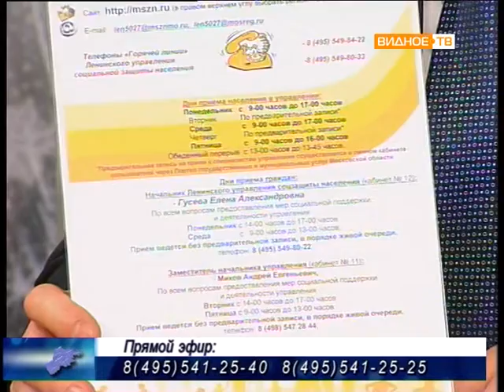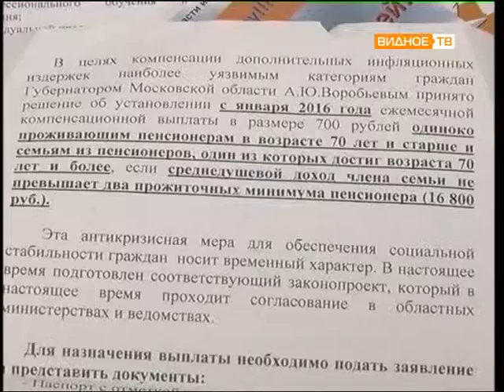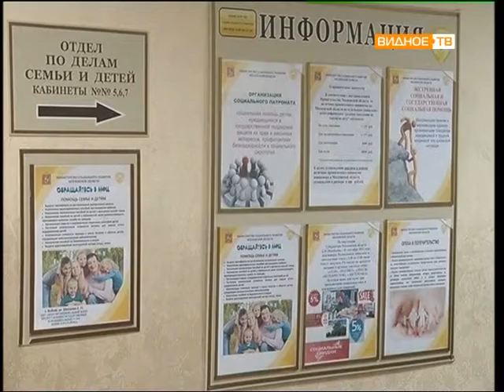Прямой эфир: Андрей Миков (Заместитель начальника Ленинского района социальной защиты населения)